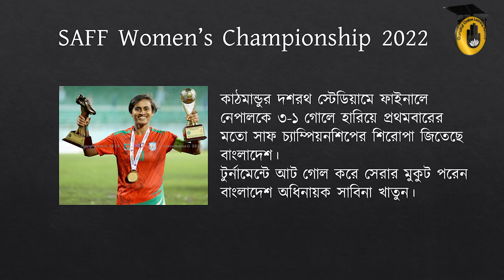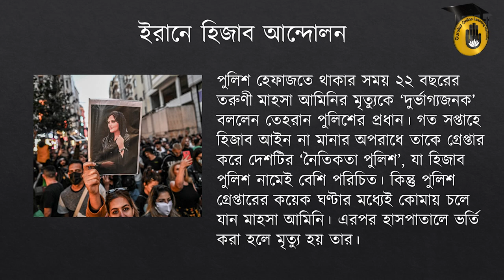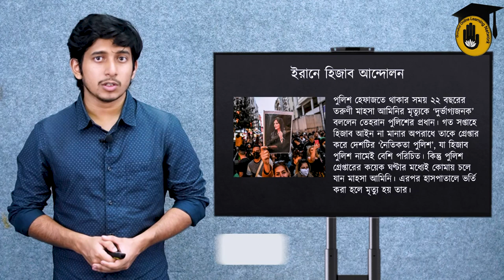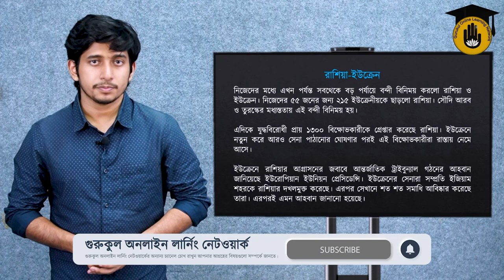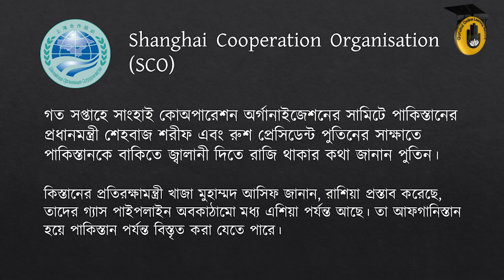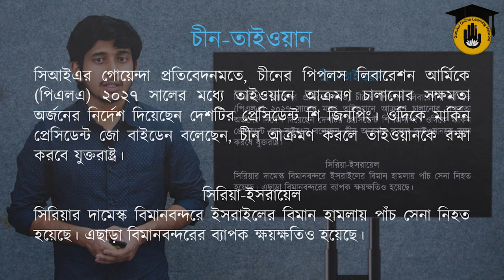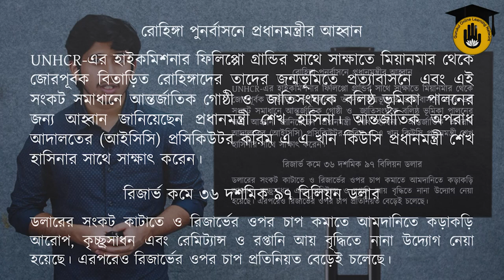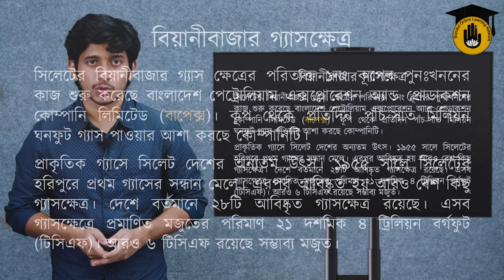১৭ই সেপ্টেম্বর – ২৩ই সেপ্টেম্বর : সাম্প্রতিক সাধারণ জ্ঞান (আন্তর্জাতিক এবং অভ্যন্তরীণ)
আজ রেজওয়ান খায়ের ফাহিম আলোচনা করেছেন ১৭ই সেপ্টেম্বর – ২৩ই সেপ্টেম্বর ঘোটে যাওয়া আন্তর্জাতিক এবং অভ্যন্তরীণ সকল ঘটনাবলি নিয়ে। আমরা আশা করি আমাদের এই ভিডিওটি আপনাদের একটু হলেও উপকারে আসবে।

সাম্প্রতিক সাধারণ জ্ঞান (আন্তর্জাতিক এবং অভ্যন্তরীণ) | চীন-তাইওয়ান | ১৭ই সেপ্টেম্বর – ২৩ই সেপ্টেম্বর